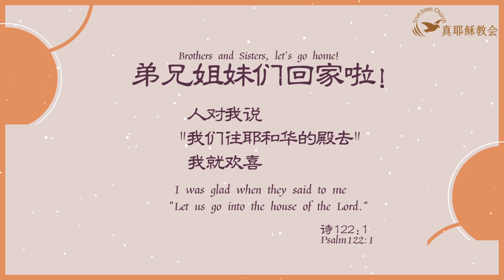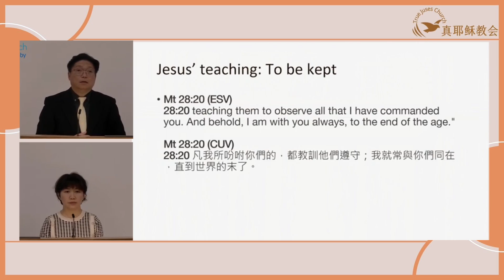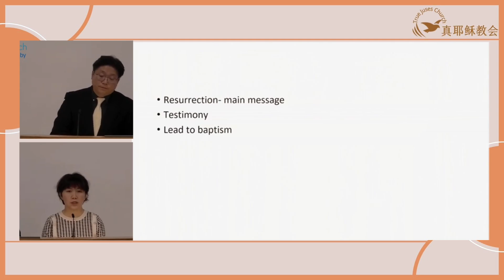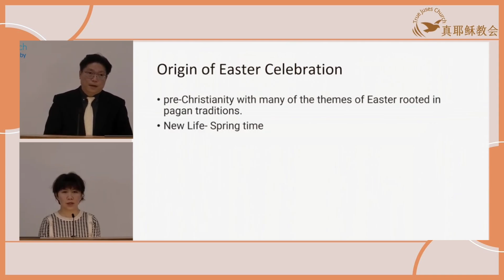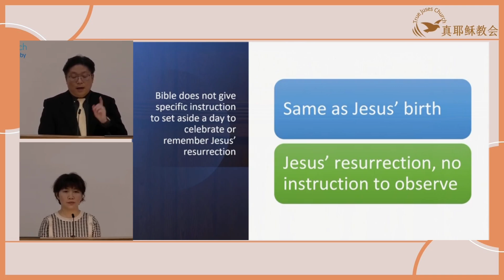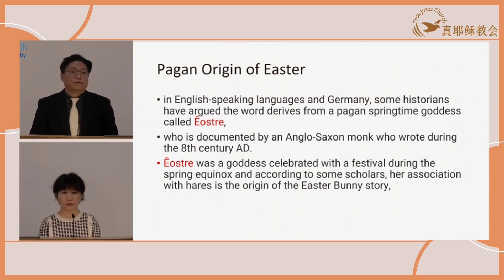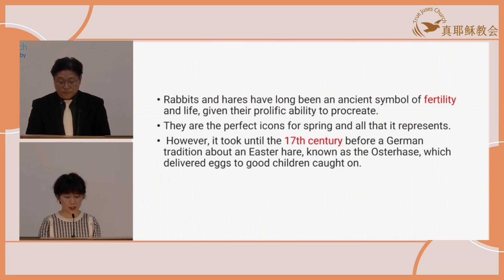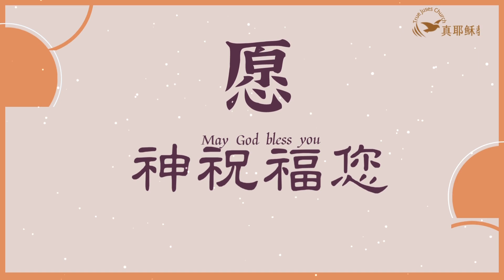復活節合乎聖經嗎？Is Easter Celebration a Biblical Teaching?(中英)楊志豪傳道